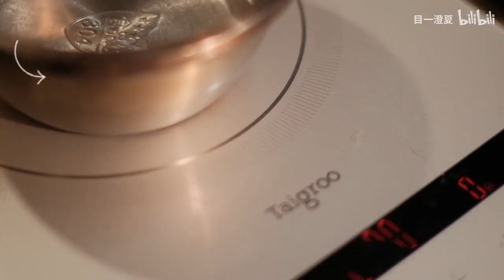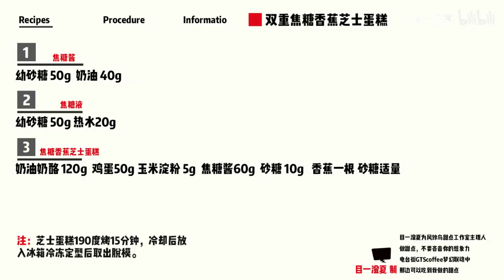双重焦糖香蕉芝士蛋糕做法 Double Caramel Banana Cheese Cheesecake Recipe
焦糖酱：幼砂糖50g，奶油40g
焦糖液：幼砂糖50g，热水20g
焦糖香蕉芝士蛋糕：
奶油奶酪120g，鸡蛋50g，玉米淀粉5g，焦糖酱60g，砂糖10g，香蕉一根，砂糖适量

Caramel sauce: 50g caster sugar, 40g cream
Caramel liquid: 50g caster sugar, 20g hot water
Caramel Banana Cheesecake:
120g cream cheese, 50g eggs, 5g cornstarch, 60g caramel sauce, 10g sugar, one banana, appropriate amount of sugar